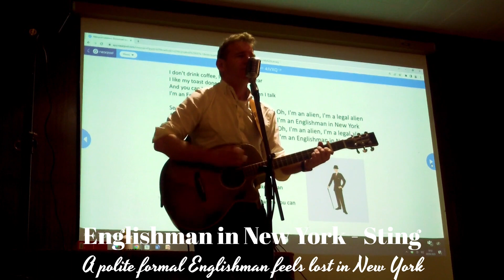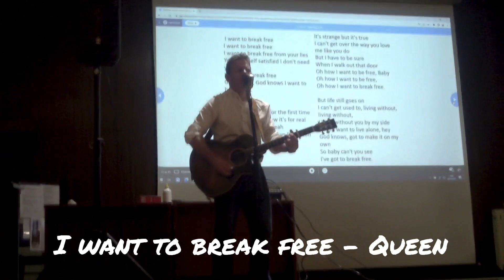England in Songs - E.O.I. Zaragoza - Man of canterbury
This didactic concert, designed for adult learners of English, looks at the geography, history and culture of England through songs.
From Scarborough Fair harking back to the Middle Ages to Dire Straits and their fictitious band "The Sultans of Swing" playing in a London pub there's something for everyone!!

Thanks to staff and students at E.O.I. Zaragoza
More onforamtion about my didactic concerts is available on my webiste: